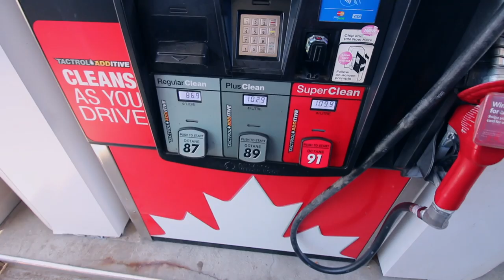SILVER OR WHITE BASS~ What ever you call them its plan FUN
Well its been a weird year and not only with the Covid. Hard to believe two weeks ago it snowed and now we seem to be into summer. Things are moving along PAL came, walleye fishing is open and the Silver Bass are spawning.

With the social distance suggestions in effect and no school. Miss Emma has been fishing more and more by her self this spring. This is great and its easy to talk her into being gon vlog and fishing with me.